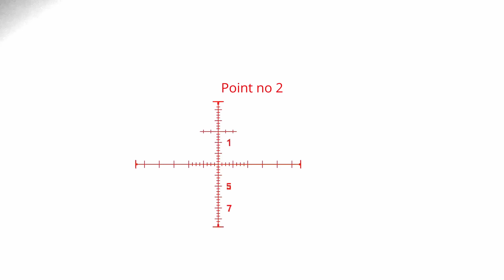BERBURU BABI HUTAN DI PULAU MUNA (124) PONDOK PENYULINGAN NILAM LAKODE#wildlife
Salah satu komoditi pertanian desa Lakode adalah pohon nilam, hari ini Tim sniper senyap nyanggong dari lokasi penyulingan Nilam. 2 ekor berhasil ditumbangkan oleh tim sniper senyap.